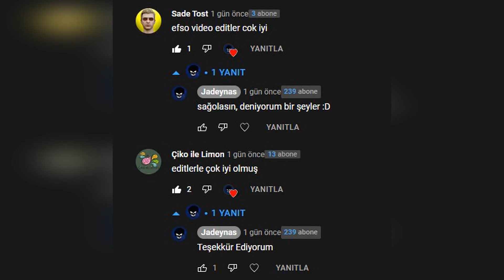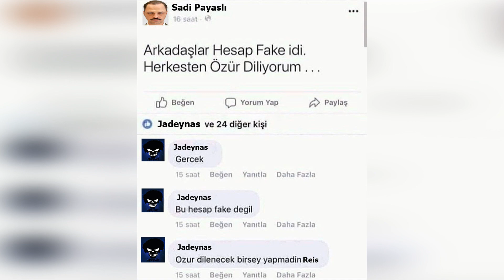AŞIRI TROLL TAKIMIM EFSANE OYNADI VALORANT-TÜRKÇE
Aşırı Troll Takımım Maçı Zerre Umursamıyor :D